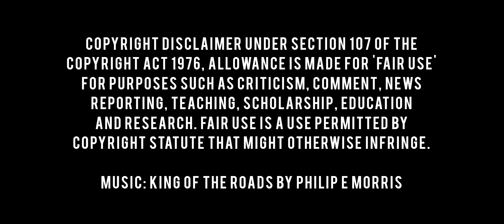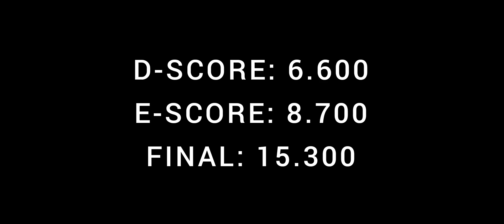Parallel Bars D-Score Ferhat ARICAN (TUR, 1st, 15.300) - 2021 European Championships Basel - 4/25/21